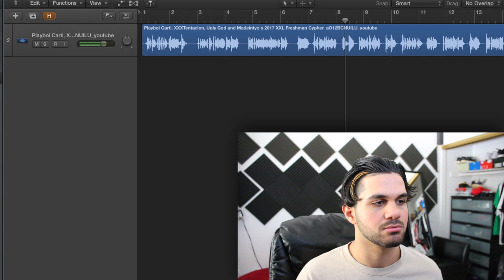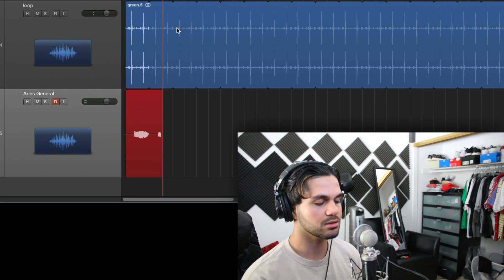If XXXTentacion's XXL Cypher wasn't so Dark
everyone really liked the first one i did for xxx reg freestyle so here's another ok

☞ mini keyboard
☞ audio interface
☞ drum pad
☞ big keyboard